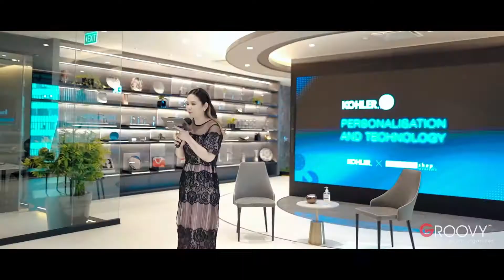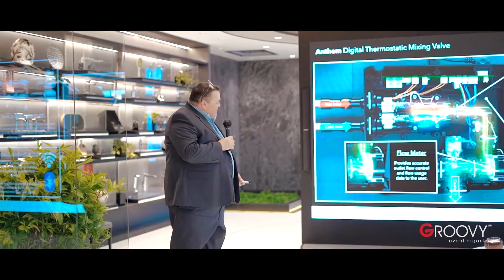David Kohler is Ready To Make 'The Kohler Innovation' with BuilderShop in Indonesia (Groovy EO)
Your EPIC Comeback in 2022

Tidak lagi fokus sama pandemi, yang memang masih terjadi. Terbukti, tidak selamanya situasi dan kondisi memburuk kan?
Justru sekarang anda (dan ratusan klien kami sepanjang 2 tahun terakhir ini) memiliki banyak opsi untuk tetap sehat, produktif, efektif dan efisien dalam mengadakan event (virtual / hybrid)